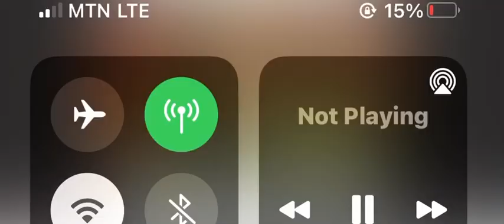Best of kwaku chainz part 2